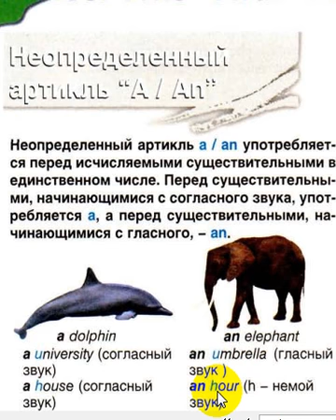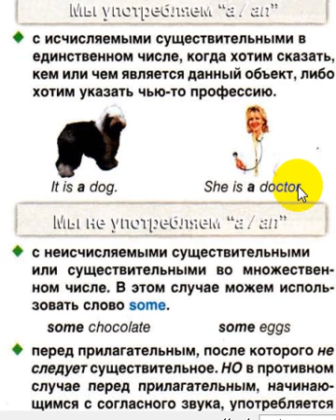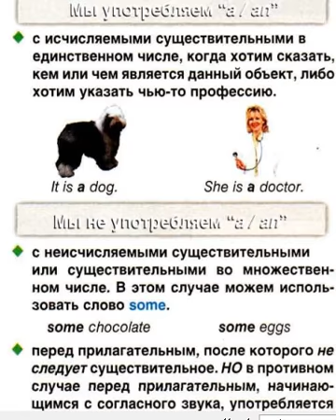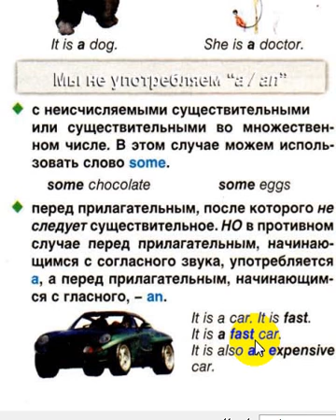Грамматика английского. Артикли часть 1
Разбираем грамматику по учебнику Grammarway 1